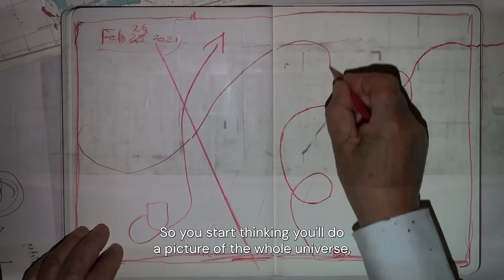In Conversation: William Kentridge and Lynne Tillman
Celebrating the exclusive MUBI worldwide streaming release of artist William Kentridge’s episodic series ‘Self-Portrait As A Coffee-Pot’, the 18th Street gallery screened the films and hosted a 3-day special series of talks with Kentridge and special guests.

Hauser & Wirth is an international contemporary and modern art gallery with spaces in Zurich, London, Somerset, New York, Los Angeles, Hong Kong, Gstaad, St. Moritz, Monaco, Menorca, Paris and Basel.